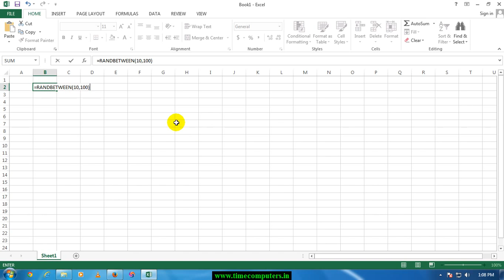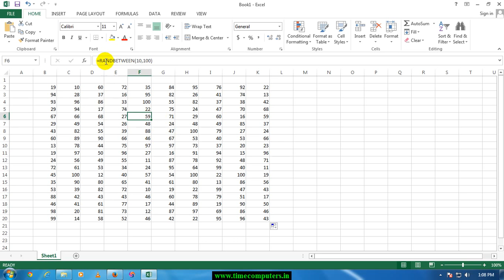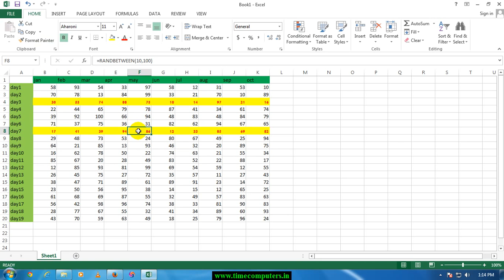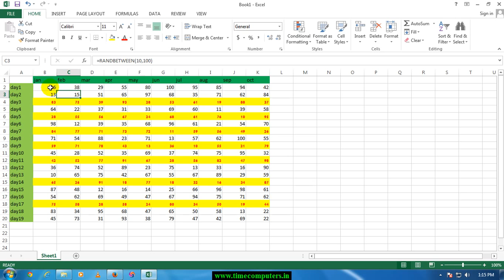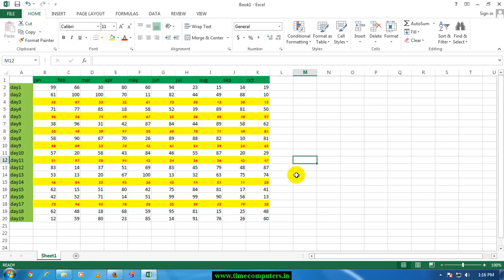Free Ms Excel 2013 Tutorial in Telugu Part 4